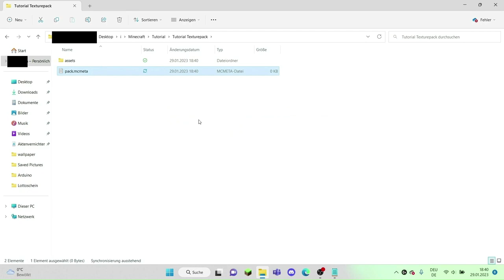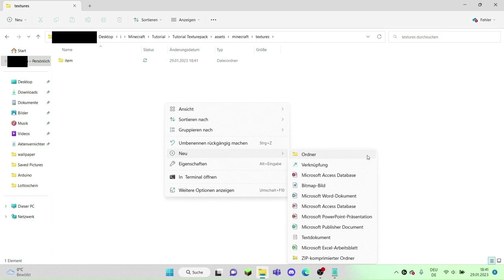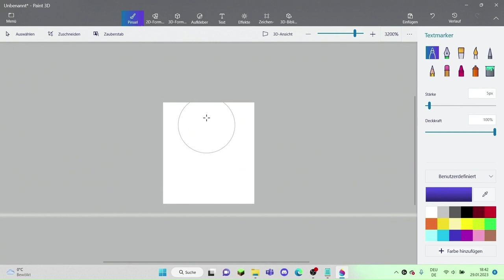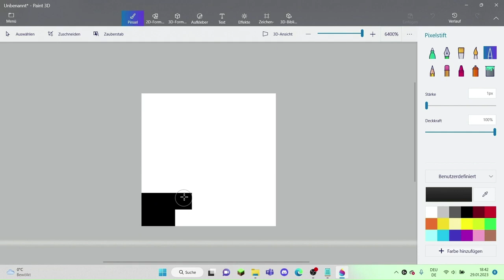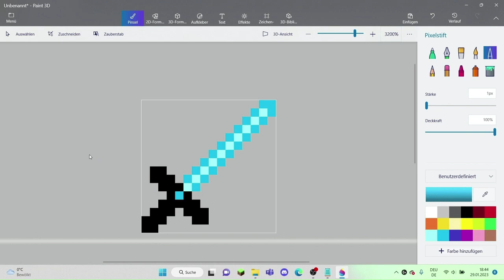how to make a minecraft texturepack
in this video i will show you how to make a texturepack for minecraft